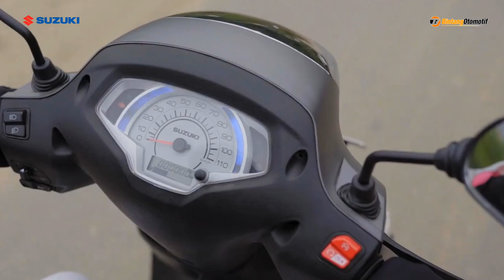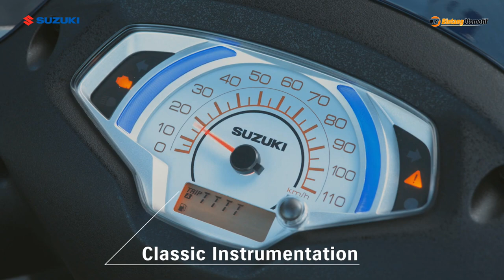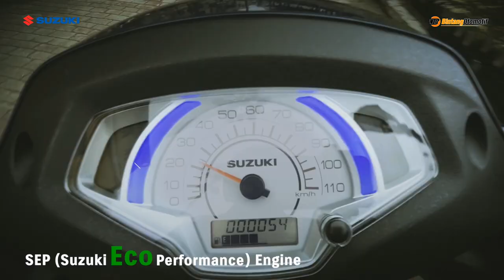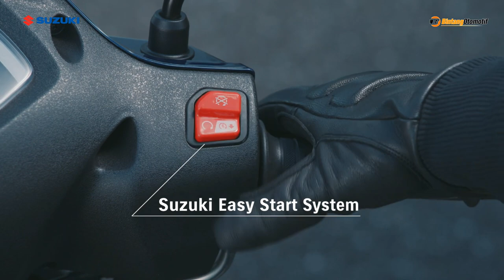Suzuki Retro Matic 125 cc Terbaru 2023 | Comfortable ‼️